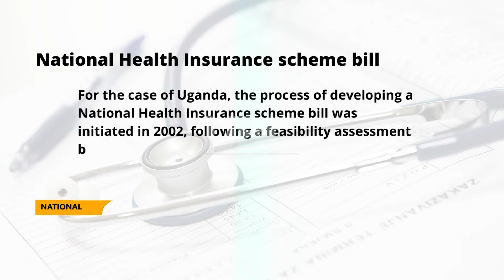National health insurance - Improving access to quality health care.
Private health service providers want government to expedite the process of passing the proposed National health Insurance Scheme into law.
The proposed National health Insurance Scheme will according to private health providers, strengthen Public Private Partnership, PPP through investing in the health system for better health service delivery.